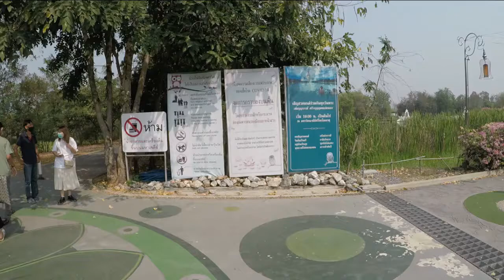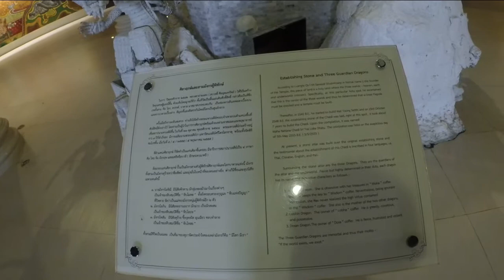20210228 วัดทุ่งเศรษฐี มหาเจดีย์ศรีไตรโลกธาตุ ขอนแก่น